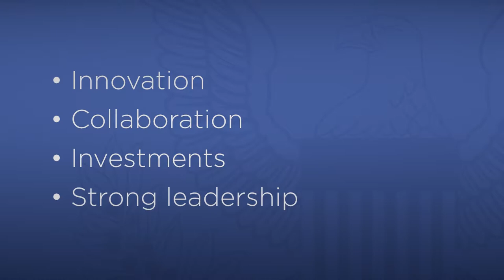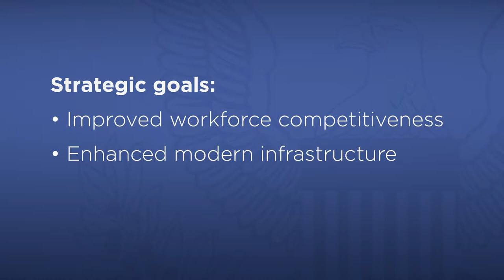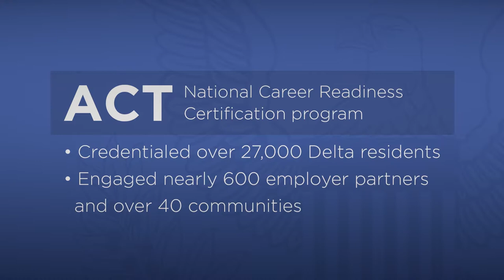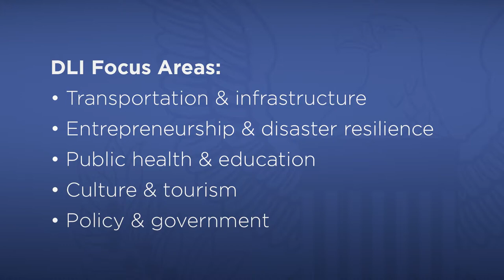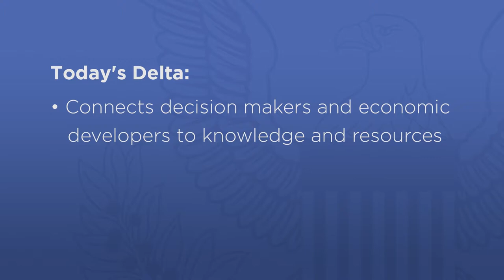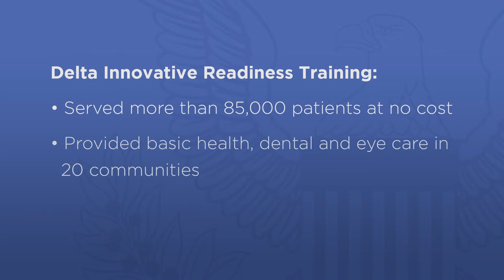2016 DRA Chairman's Year in Review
The 2016 Chairman's Year in Review showcases the work of the Delta Regional Authority since it's creation in 2000 and highlights the positive outcomes of DRA projects and initiatives over the past year.